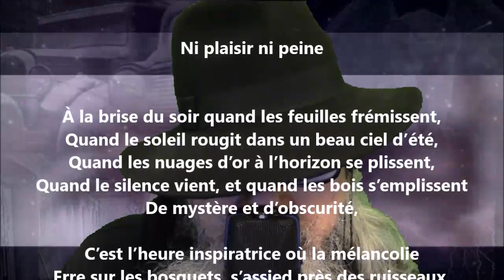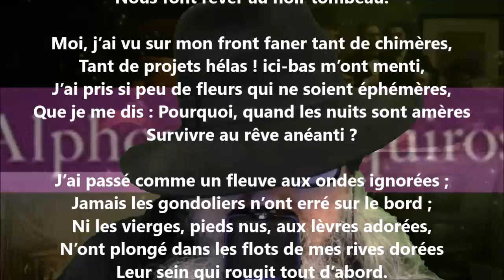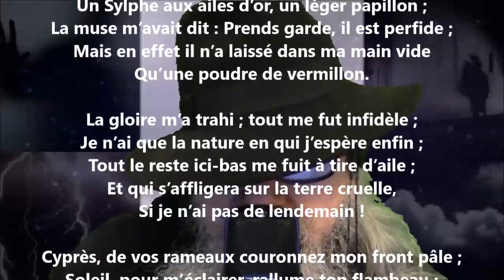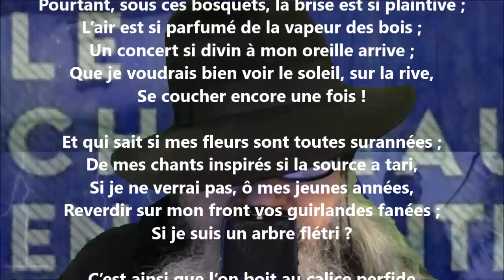Ni plaisir ni peine - Alphonse Esquiros lu par Yvon Jean